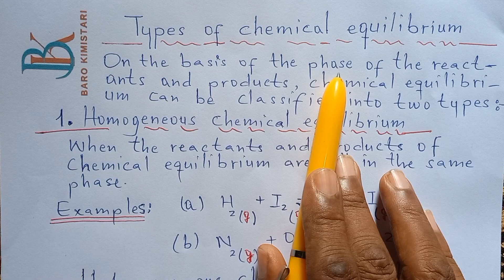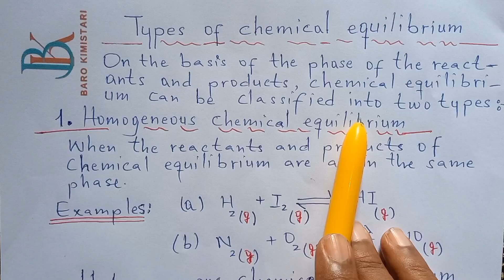Casharka 100aad|Chemical Equilibrium|Types of Chemical Equilibrium|Form 4 Chemistry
Casharka 100aad
Like saar page ka share dheh oo La Wadaag Asxaabtaada
Casharada oo dhan kala soco channel ka Baro Kimistari

Waa Cutub (Chapter) muhiim oo dhammaantiis halxiraale oo kale ah ama xujooyin, marka si fiican cashar walba u dhagayso, cashar kasta dhamayso oo ha ka tegin adigoon dhamaysanin, haddii aad fahmi waydo ku cesho.
Haddii aad intaas ku fahmi waydo komentiga iigu soo qor su'aasha aad rabto in lagaaga jawaabo.